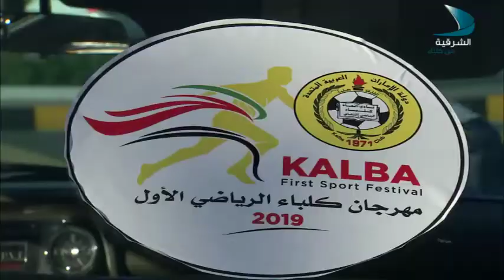صباح الشرقية ضيوف الحلقة مبارك المراشدة فائز بسباق الطريق لمسافة 7 كم في مهرجان كلباء الرياضي الأول